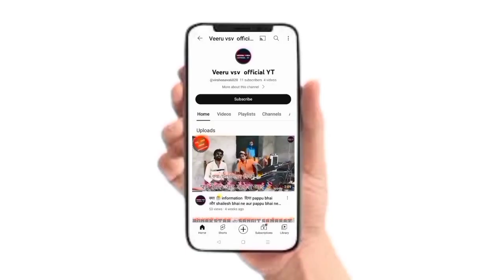💥 BIG information 6 नई aur बड़ी 😱😱 Information l ईश saal मार्केट mein 4 न्यू बैंड aanevali hai 😱😱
Video title :  6 न्यू BIG 💥 information l
6 नई बड़ी information l
ईश saal मार्केट mein 4 न्यू बैंड aanevali hai 😱😱

Hello doston me hu aapka dost veeru vsv yt aapke liye 1 bohot badiya aur big Information lekar aaya hu

aise aur bhi band ke Information aur bhi news ke liye mere channel ko support karein

video pasand aaya ho toh like kare channel par naye ho to subscribe Karo aur bell icon ko bhi daba do  aur pyara sa comment kar do and share karna mat bhulna

chote bacho ki band 👇

mama star band nava KANSIYA

2.

3.

4 .

rockingspiderband
rockystarband rockystarbandkhotarampura rockystarband2022 rockystarbandofficial rockystarband2023 rockystarbandmaayosong rockystarbandtimli rockystarbandkhotarampuraofficial rockystarbandtrishavipulviralvideo rockystarbandaryanvsv rockystarbandvssuperzankarbandtakkar2023
kohinoorstarband
kohinoor
kohinoormusic
shubhrajband
shubhrajband3
r1band
r1band2023
r1bandkaranjve
r1bandkaranjve2022
r1bandkaranjve2023
r1bandआदिवासी
r1bandtimli